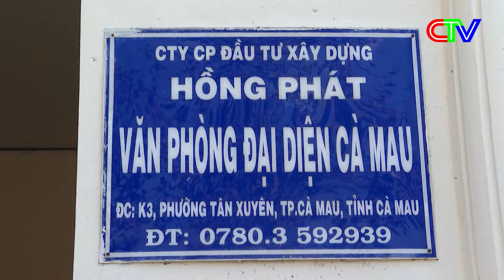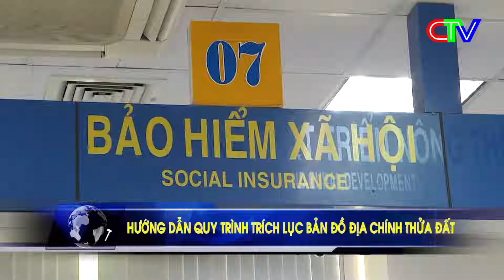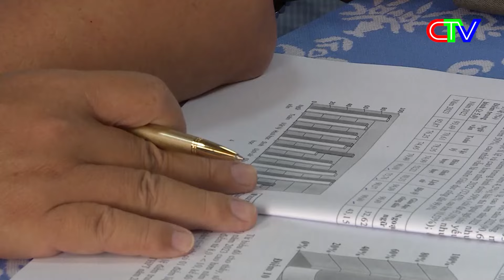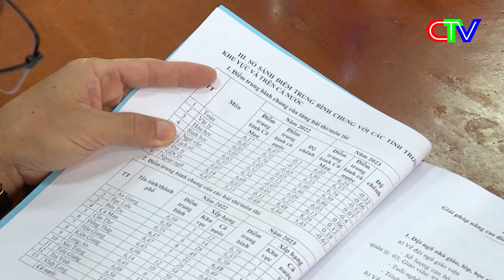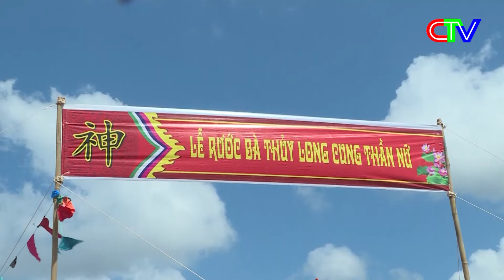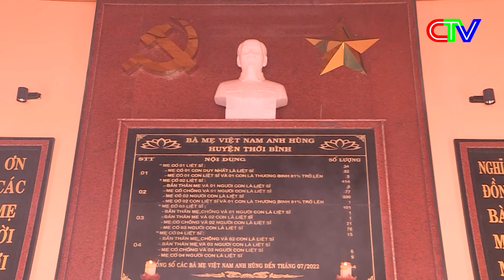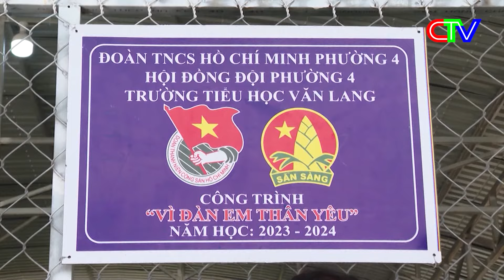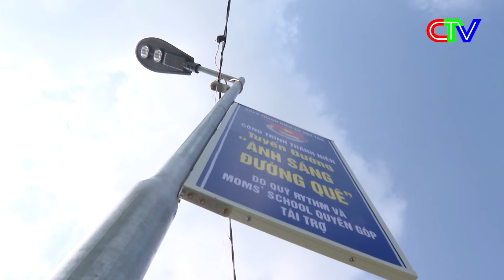THỜI SỰ CÀ MAU TỐI 26-3-2024 | TRÊN CÔNG TRÌNH XANH MÀU TÌNH NGUYỆN.